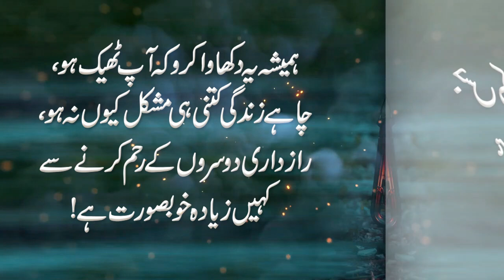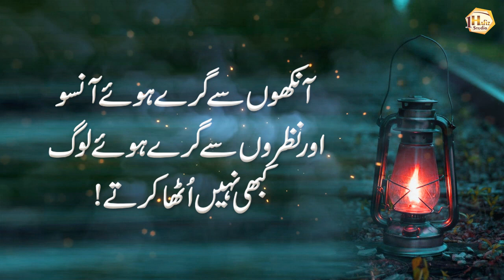moti aurat do chezein kha ly (Prescription for fat woman) - Deep & True Quotes in Urdu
1 Hafiz Studio brings you life-changing things every day, so support it.

Artist Voice : Hafiz Usman Ali
Editor : M Khalid
Label : 1 Hafiz Studio
Uploaded By : 1 Hafiz Studio (YouTube Channel)

1HafizStudio